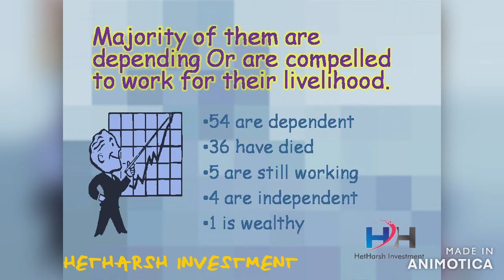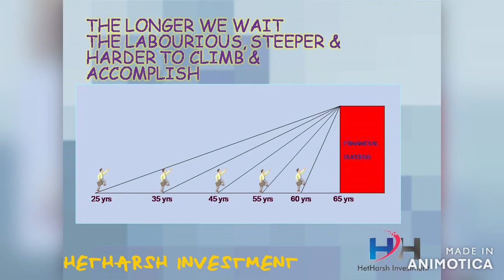Chapter 2 | Savings Idea | HetHarsh Investment Education Series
This is the Second Chapter of HetHarsh Investment Education Series

In this chapter you will learn about Savings Idea.

Save money And Money will Save YOU!

Chapter Contains brief information on
1. Why Develop savings Habit?
2. Ratio of money people spend and money they save
3. Why People failed to plan
4. The longer you wait Lesser You Get!
5. How do we support you to obtain financial success?